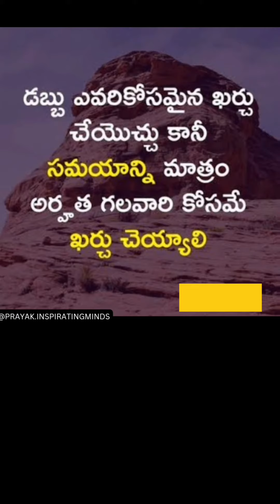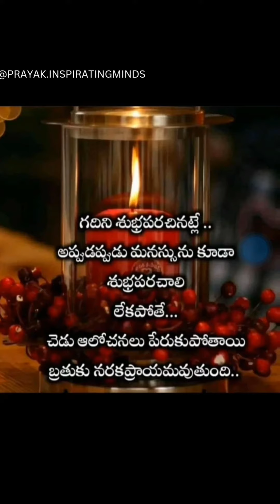మిమ్మల్ని మీకు పరిచయం చేసే మంచి మాటలు